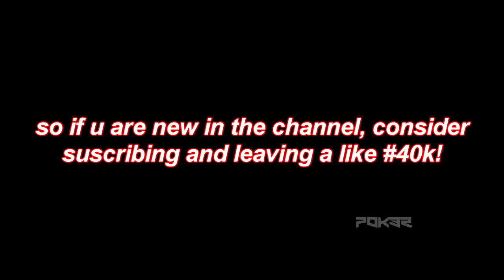How to Get ACCESS to Dapper Bear Shop in Bee Swarm | Bee Swarm Simulator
hey guys in this video i will be showing u how to get access to the new dapper bear shop.
sub for 40k!